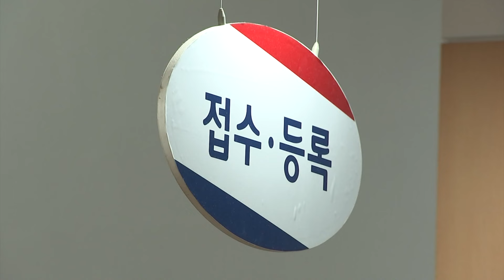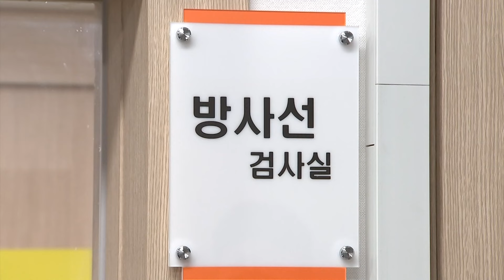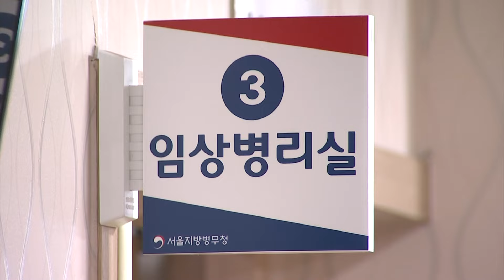더 공정하고 투명하게! 올해 첫 병역판정검사 [국방홍보원]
병무청이 올해 첫 병역판정검사를 실시했습니다.
이제 갓 성인이 된 대한의 청년들이 내딛는 병역 의무의 첫걸음에 백재웅중위 가 다녀왔습니다.

아직 찬바람이 남아있는 2월의 첫날,
이른 시간이지만 병역의 의무를 다하기 위해 19살의 검사 대상자들이 검사장에 방문합니다.

병무청이 1일 올해 첫 병역판정검사를 진행했습니다.

병역판정검사는 병역 이행이 가능한지를 확인하기 위해 19살이 되는 해에 진행되며, 올해 대상자는 2005년생 약 22만 명입니다.

입영대상자들은 병역판정검사 결과에 따라 1급부터 7급까지로 나눠지며, 이 중 4급판정의 경우, 본인이 희망할 경우 현역병으로 복무가 가능합니다.

올해 첫 병역판정자 이지환 군은 현역병 입영대상으로 분류됐습니다.

[이지환 / 서울시 강북구 (올해 첫 병역판정자)]
: 지금까지 큰 병 없이 잘 지내왔기 때문에 현역 판정은 이전부터 예상하고 있었습니다. 그렇기 때문에 앞으로 군대에 가서도 제가 할 수 있는 모든 능력을 잘 펼쳐서 안전하고 건강하게 제대하고 싶습니다.

검사는 수검자 전원에 대한 기본검사와, 질병 상태에 따라 해당 과목을 면밀하게 확인하는 정밀검사로 나누어 진행됩니다.

특히, 하반기부터는 마약류 7종에 대한 검사를 진행해 군 내 마약 유입을 차단할 계획입니다.

[이기식 / 병무청장]
: 마약검사를 위해 작년에 병역법 개정을 했습니다. 올해 하반기, 즉 7월 2일부터 입영판정검사 대상자와 현역병 모집 신체검사 대상자에 대해 마약류 검사를 실시하게 됩니다. 기존에는 선별적으로 실시한 5종의 마약류 검사에 사회적으로 증가하고 있는 케타민 등 마약류를 추가해 7종류에 대해 검사할 계획입니다.

이밖에도 최신 의료기술의 발달로 군 복무가 가능하다고 판단한 편평족, 난시, BMI에 대한 판정 기준을 조정했고, 정신질환에 대해서는 현역 판정 기준을 엄격히 선정했습니다.

: 정신건강의학 관련 사항은 병역 의무자와 군 관계자 모두에게 큰 어려움을 줄 수 있습니다.
그렇기에 보다 정확한 판정을 위해서 4단계에 걸친 종합심리검사가 진행될 계획입니다.

또, 지난해 사회적 이슈가 된 뇌전증에 대해서는 주기적 약물치료를 확인해 병역면탈 방지를 위한 검증을 강화합니다.

병무청은 앞으로도 모든 병역의무자가 공감할 수 있는 투명하고 공정한 병역판정검사를 진행하고, 나아가 국민 건강증진에 기여할 수 있도록 노력할 방침입니다.

국방뉴스 백재웅 입니다.